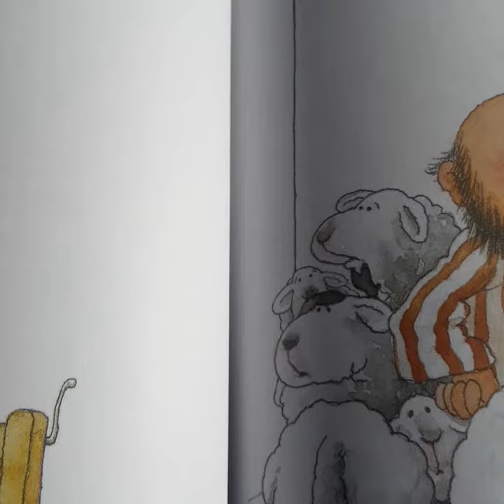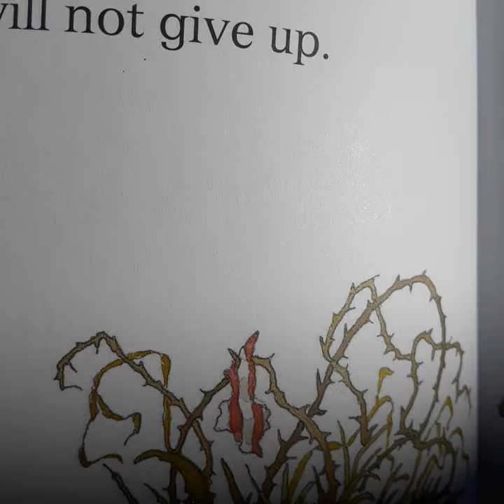The Parable of the Lost Sheep, Luke 15:4-7, narrated by Fawn Palmer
The Lost Sheep parable, narrated by Fawn Palmer.
Jesus told this story to the people gathered. It was about a shepherd with a one hundred sheep flock. One sheep goes missing. The shepherd leaves the ninety-nine sheep in a safe, open place, and goes out hunting for the one, lost sheep. He looks in the chicken coop, in haystacks, under hedges, gets tangled in thorny brambles, climbs hills and over rocks, and gets hot, tired and sweaty. The shepherd finds his lost sheep in the river and rescues the sheep. He carries the sheep back on his shoulders, and holds a party to celebrate finding his one, lost sheep.
Message: God loves all of his people. God will search for a lost person, and put great effort in finding that person. God will celebrate when a lost person is found.

Luke 15:4-7. 4“What man among you, if he has a hundred sheep and has lost one of them, does not leave the ninety-nine in the open pasture and go after the one which is lost until he finds it? 5“When he has found it, he lays it on his shoulders, rejoicing. 6“And when he comes home, he calls together his friends and his neighbors, saying to them, ‘Rejoice with me, for I have found my sheep which was lost!’ 7“I tell you that in the same way, there will be more joy in heaven over one sinner who repents than over ninety-nine righteous persons who need no repentance.

"Favorite Parables from the Bible", 1994, text & illustrations by Nick Butterworth and Mick Inkpen,  Zonderkidz, Zondervan.com